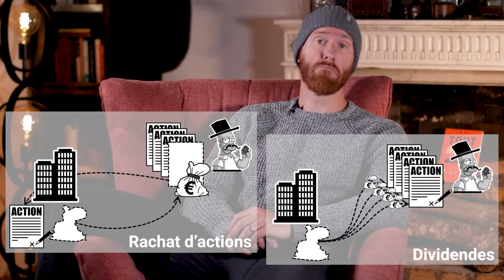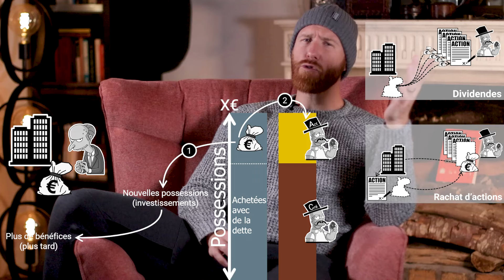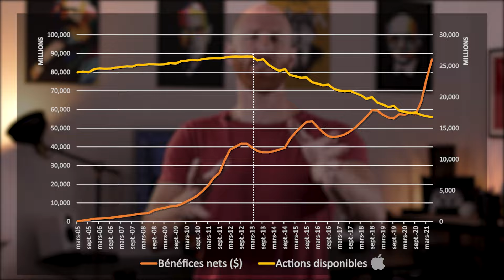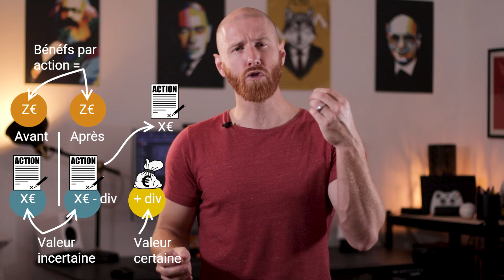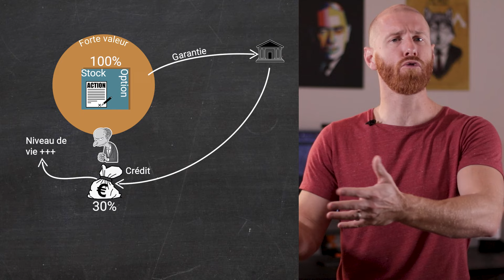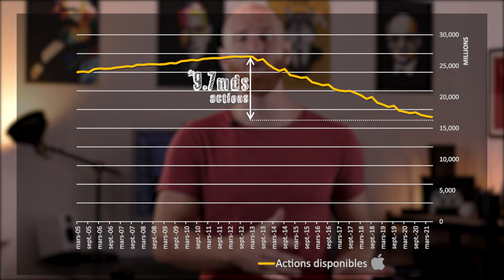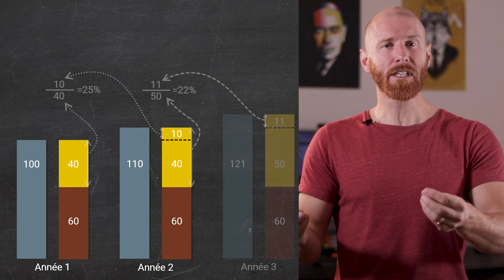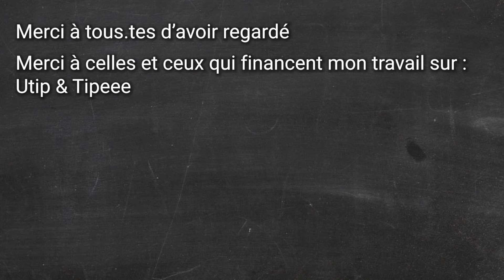Pourquoi les entreprises rachètent-elles leurs actions ?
0:00 - Le début
1:06 - Intro
1:27 - Qu'est-ce que les dividendes et les rachats d'actions ?
5:07 - Comment le rachat d'actions fait-il grimper le cours de bourse ?
9:55 - L'exemple de Apple
12:02 - Les caractéristiques des dividendes
15:14 - Petite parenthèse : les dividendes enrichissent-ils les actionnaires ?
17:33 - Fin de parenthèse : retour aux caractéristiques des dividendes
18:40 - Comment bien profiter d'un rachat d'action : une astuce de riches
25:18 - Le risque de crise induit par cette méthode
26:32 - Les inconvénients du rachat d'actions
29:38 - Racheter ses actions avec de la dette plutôt qu'avec des bénéfices
35:33 - Heu?récap

Sources et erratum :
Un inconvénient que je n'ai pas mentionné : le risque de rachat par un concurrent (takeover). Plus l'entreprise rachète ses propres actions, moins il y d'actions disponibles, plus il est "facile" pour un concurrent de mettre la main sur le nombre d'actions nécessaire pour prendre le contrôle de l'entreprise. A noter que, puisque le rachat d'actions provoque la hausse du prix, le concurrent ne paie pas moins cher son takeover (il y a certes moins d'actions à acheter mais comme elles coûtent plus chères...). L'avantage vient simplement du fait qu'il y a théoriquement moins d'actionnaires à convaincre pour effectuer un takeover s'il y a moins d'actions dans la nature.

A "37-24" le schéma indique "bnéfices à générer" alors qu'il aurait fallu écrire "marge commerciale à générer". En effet, le bénéfice c'est ce qu'il reste une fois toutes les charges payées et notamment les intérêts. La marge commerciale c'est ce qu'il reste une fois qu'on a payer les fournisseurs et les salaires. L'idée de ce schéma c'est de montrer qu'augmenter l'effet de levier d'une entreprise permet de diminuer la contrainte de rentabilité associée à l'activité de l'entreprise.

Papier qui testent quelques hypothèses sur le pourquoi du comment du "share buyback"
Comment les plus riches mettent en garantie leur patrimoine financier pour financer leur train de vie avec du crédit

Superbe bouquin avec une petite partie sur le ratio de "bénéfices par action" et qui mentionne en exemple le cours de bourse de Apple : Central Banking 101 - Joseph Wang

A propos de l'exemple de Apple, toutes les données viennent d'

Problématique de l'épisode :
Quand une entreprise cotée en bourse fait des bénéfices, parfois, plutôt que de verser des dividendes, les dirigeants décident de racheter une partie des actions de l'entreprise. Pourquoi faire ce choix ? Quelle différence entre rachat d'actions et dividendes ? Alors que tous les actionnaires ont le droit aux dividendes, le rachat d'action ne concerne que les actionnaires qui choisissent de vendre. Pourquoi dans ce cas préférer le rachat d'actions ? Quel intérêt pour les actionnaires qui ne vendent pas ? Le rachat d'actions est aussi intéressant pour les dirigeants de l'entreprise : avez-vous déjà entendu parler des stock options ? Le rachat d'action est aussi lié à une pratique courante dans le financement du train de vie des ultra-riches.

Bref, on ne dirait pas comme ça, mais il y a pas mal de choses à apprendre en étudiant cette pratique financière.